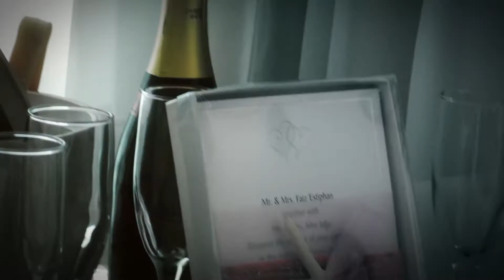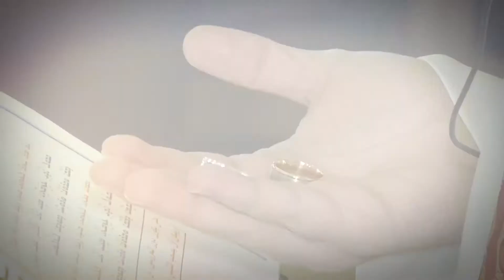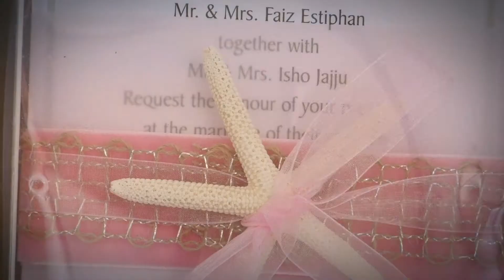Our Wedding Sinan & Sandi in Maxico Cancun & Toronta By Alsindy Production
By Alsindy Production
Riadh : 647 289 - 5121